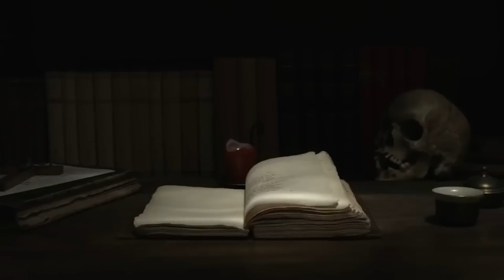URBAN LEGEND WANITA PENUNGGU JEMBATAN KAMPUS